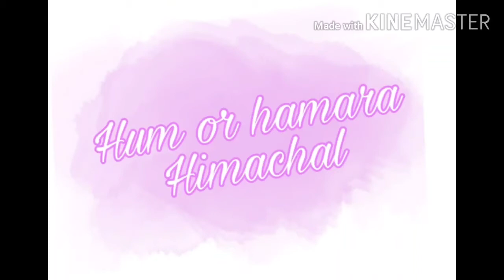तो ये है आज का vlog और साथ में खटटी मिटठी भिँडी😍😍😍। My day one without husband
Hello everyone,
In this video I will tell you about my day and my vlog and will also tell you my secret recipe of khatti meethi that you won't find anywhere online.